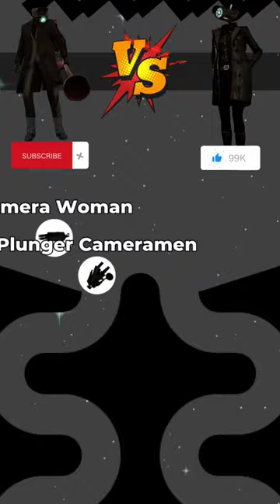Camera Woman vs Plunger Cameraman#shorts#skibiditoilet#trending